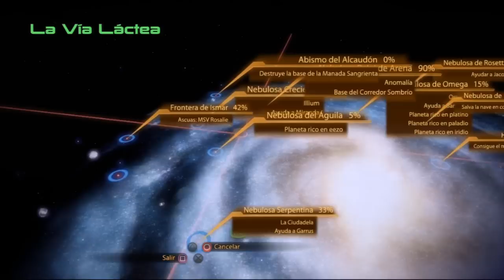Mass Effect 2 | Episodio 31: Traicion!